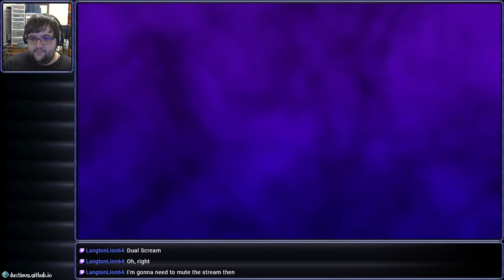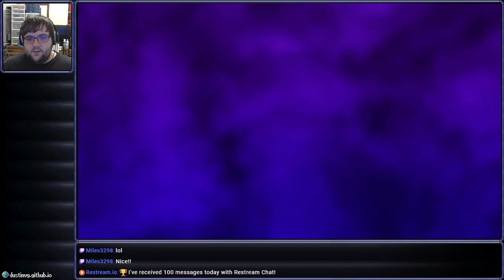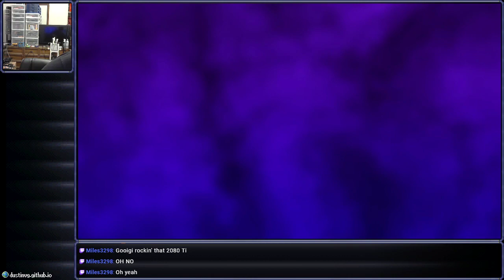[Stream] Luigi's Mansion 3 (Extra - Scarescraper)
The coin has invaded that guy!

Streamed on July 31st, 2020